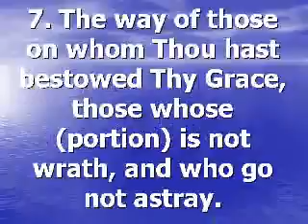EXCLUSIF-Surah Al Fatihah-1.flv